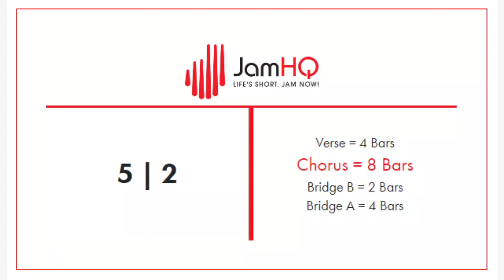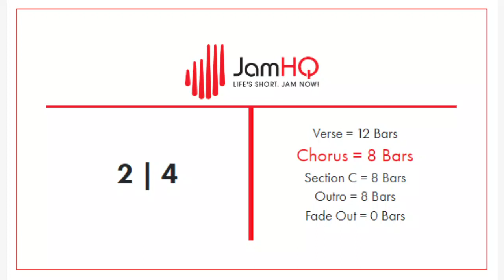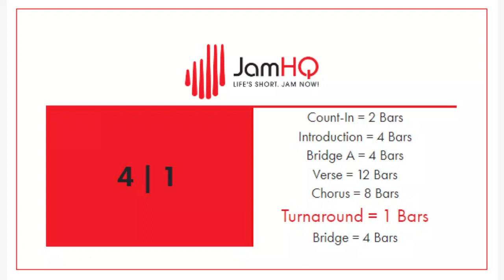Rude metal drumless backing track [No Drums]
Wil